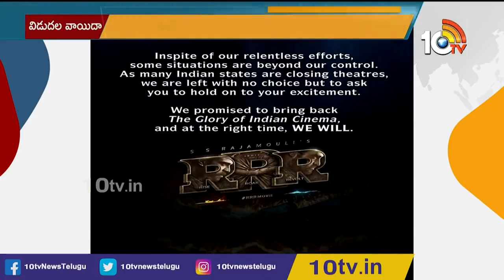RRR movie vaedha